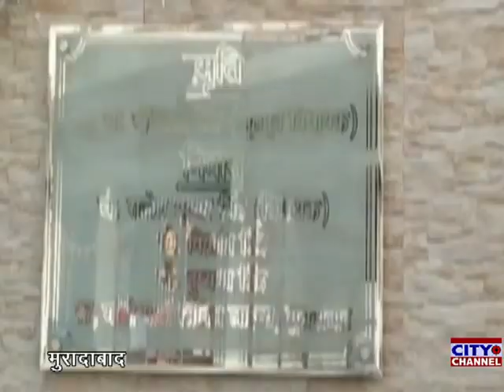मुरादाबाद के भाजपा विधायक की रिपोर्ट पॉजिटिव आने के बाद वीडियो जारी कर की अपील